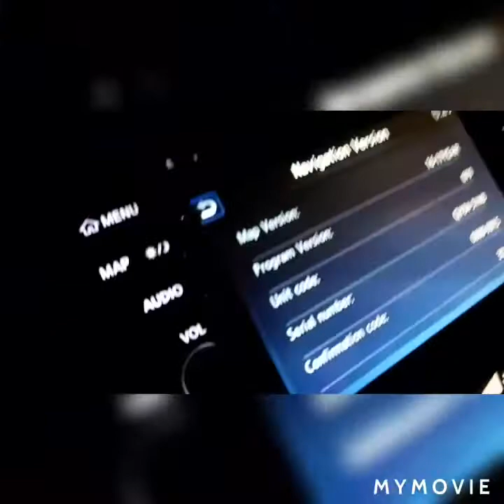Aunt's birthday celebration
lifestyle enjoying travles